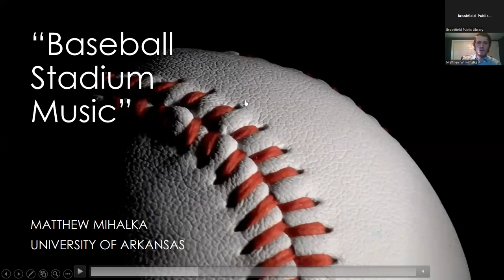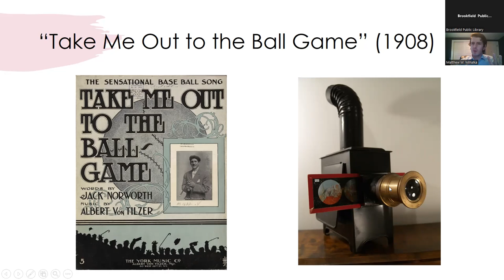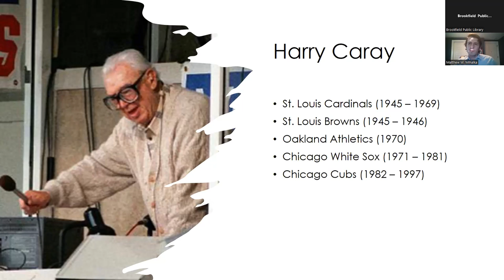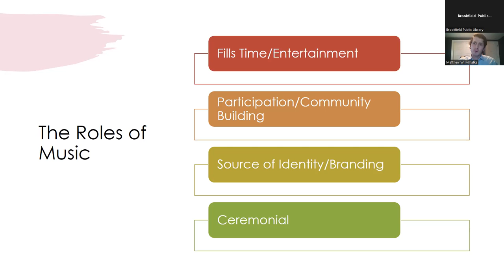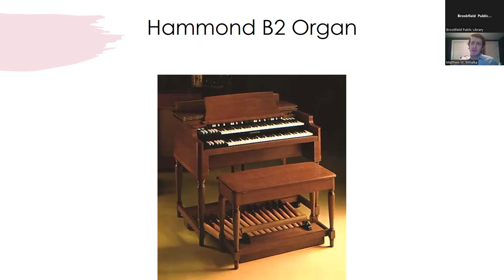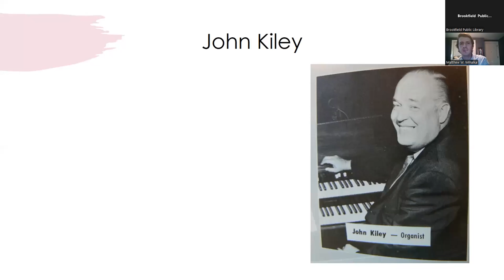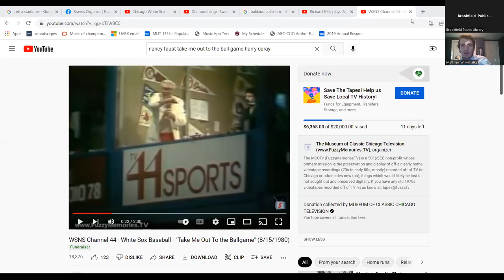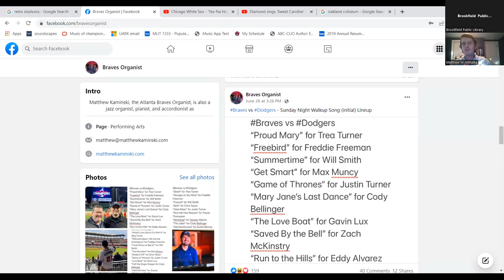Take Me Out to the Ball Game: The History of Baseball Stadium Music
To kick off our summer of baseball for BrookfieldReads!, we had musicology professor Matthew Mihalka give us a brief introduction to the history of the music played in baseball stadiums.